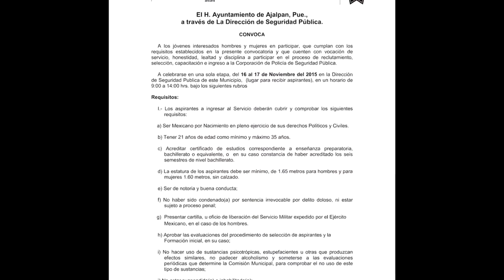INFORMATIVO 50 TEHUACÁN.- 10 de Noviembre 2015